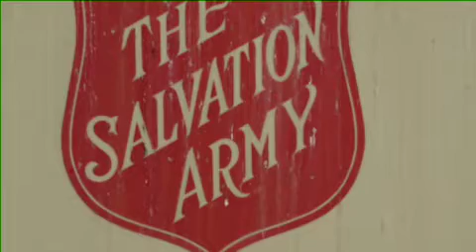THE NOW REPORT " I'm Gonna Make it "